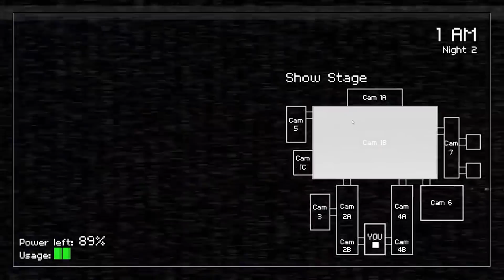(NEW) DEMO GAMEPLAY SCREENSHOTS + ANALYSIS | Five Nights At Freddy’s VR: Help Wanted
Demo Gameplay Screenshots for the upcoming Five nights at Freddys VR help wanted

Five Nights at Freddy’s VR: Help Wanted is a collection of VR experiences based on the original Five Nights at Freddy’s games, but it includes several new experiences as well.

Unlike the PC or tablet, players will use either DualShock 4 or PS Move motion controllers to interact with the door and light controls in the offices, pick up objects in the repair games, press buttons on the video switcher, solve puzzles, and activate your flashlight.

There are also new features. For the first time in a Freddy’s game you can earn collectibles that you can play with at the prize counter. Find plushies, bobbleheads, action figures and more!

Five Nights at Freddy’s VR: Help Wanted will be available on PS VR this Spring.